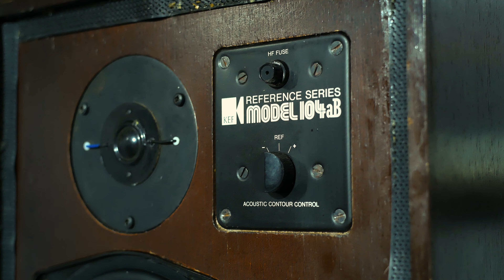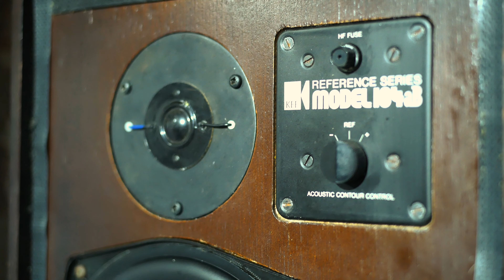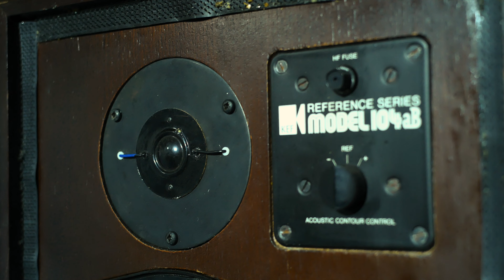KEF 104ab + Jadis Sampler 2 4K